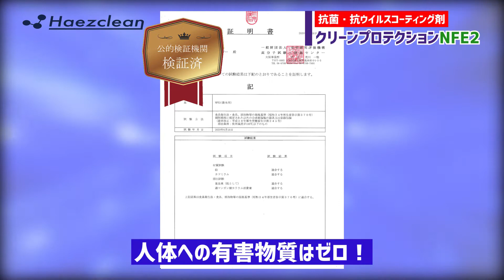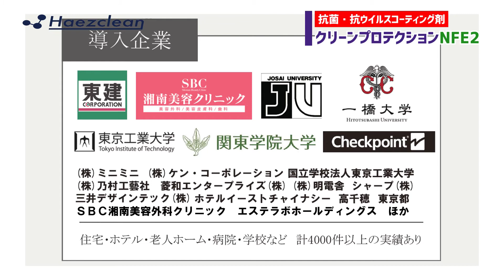抗菌・抗ウイルス 銅イオンコーティング剤 クリーンプロテクション NFE2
ウイズコロナ時代の感染症予防に、抗菌・抗ウイルス　銅イオンコーティング剤　クリーンプロテクションNFE2（エヌエフイー・ツー）

正規販売代理店　株式会社トップチャンネル

世界初の銅イオン光触媒技術で、細菌・ウイルス除去率99.99％！
6か月間持続する殺菌力で接触感染から大切な人を守ります

飲食店、オフィス、医療施設、教育施設、などの安全確保にぜひお役立てください！

壁や床、テーブル、椅子などあらゆる場所に使用できます
金属、木材から布や革、合成皮革まで素材を選ばずコーティング
しかも人体への有害物質はゼロ！高い安全性が証明されています

開発者のブルネイ大学、北村教授によると
「２価の銅イオン、Ｃｕ２+、感染菌を含む細胞の成長を止めてしまう。即効性があり、なおかつ消費されるものではないので、持続性があると言えます」

公的機関や医療機関など４０００件以上導入されていることが信頼の証
人が触れるすべての場所を安全に　～　クリーンプロテクションNFE2